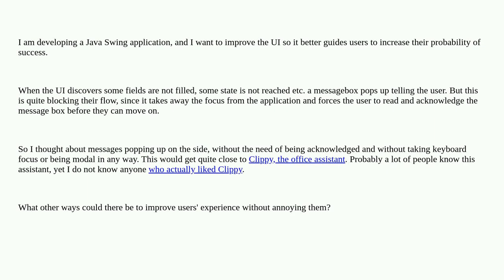Ux: Alternative ways to guide users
Alternative ways to guide users

A special thanks goes out to the awesome community

  gui-design usability